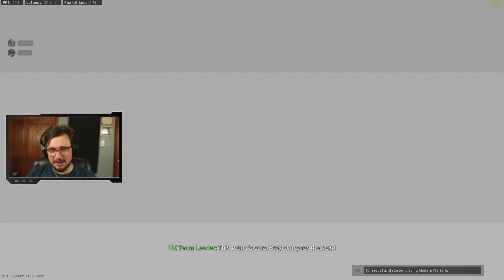Biggest Winstreak of My Life! (Call of Duty Modern Warfare)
Teaming up with Cynobar to frag on some 2v2 Gunfight in Modern Warfare. What we didn't expect was to win 8 games straight in a row! We had a couple intense clutch victories, and a few straight domination games, but we had fun! let us know what you think.

These games were recorded and edited in sequential order.